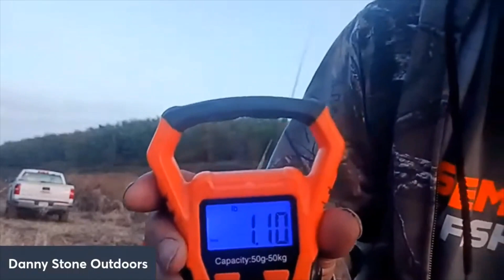Tiny Trifecta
We set out with a couple of goals this trip. One is to catch a few eater size catfish to keep and two is to catch the trifecta of catfish so we put on our Size Don't Matter shirt and head to the river.